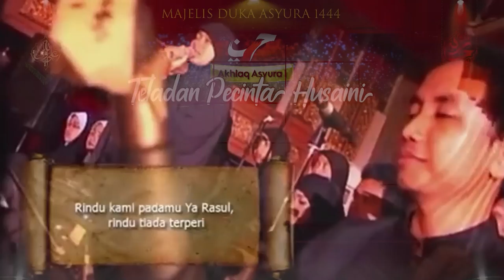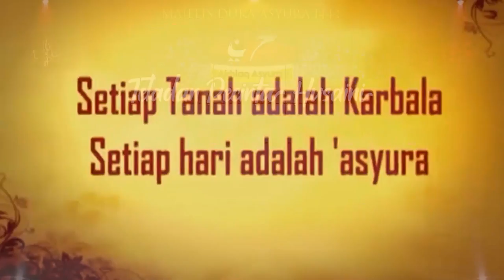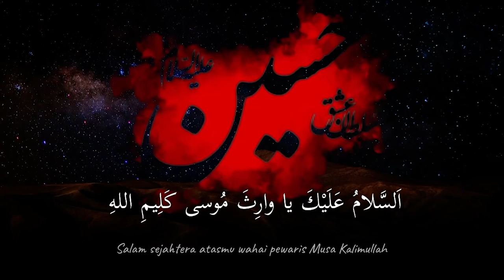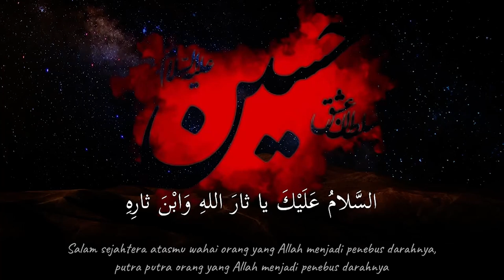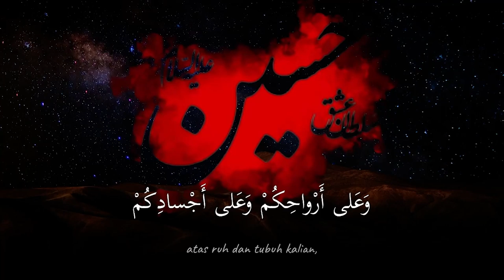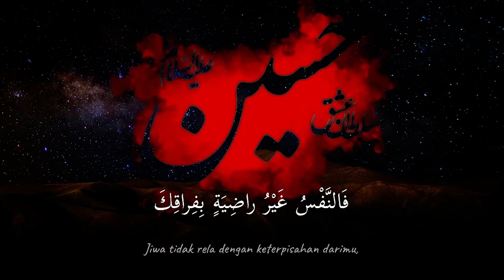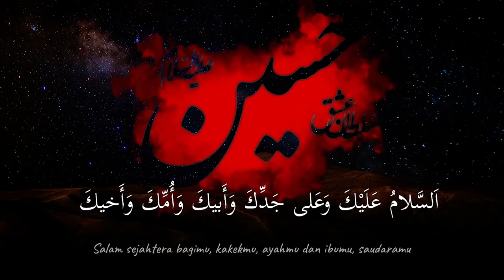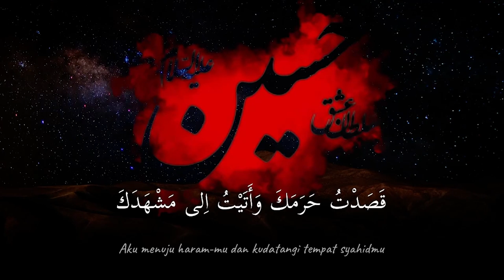Keadilan Dalam Kejernihan Hati dan Pikiran: Akhlaq Asyura'i Teladan Pecinta Husaini (Hari 4)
Majelis Duka Asyura 1444 H. Akhlaq Asyura'i Teladan Pecinta Husaini (Hari 4)

Tema: Keadilan Dalam Kejernihan Hati dan Pikiran
bersama: Ustadz Makmun Djamaluddin

- Maktam
- Tilawah Al-Quran
- Majelis Ilmu
- Doa Ziarah